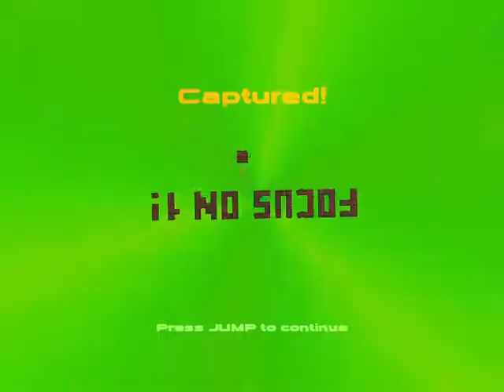Cubosphere - 4th Retro-Warpzone, letter "O"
Location: Episode 9: Outer Space; level #15

The fourth secret area of Cubosphere, which hides the letter "O".
I like to call these areas "Retro-Warpzones", due to their looks and the fact that you've got to enter a portal in order to access them.
Each Retro-Warpzone consists of three insanely challenging levels,  that end by giving you a letter of the game's title and a hint.
After clearing a Retro-Warpzone, you will continue on with the episode you were doing.

I didn't bother editing the fails because I'm lazy and because I want to show the suffering that I had to go through. Also playing on Explore mode because I'm a n00b.

- Surprisingly, getting to the portal this time is even easier and faster than finishing the whole level; the only reason I collected everything beforehand was because I like collecting all the stuff I can.

- The levels in this Retro-Warpzone are all pretty much the same, I'd argue even in terms of difficulty. Find the appropriate moves (number of turns, camera manipulation), hope for some luck, and you've done it. To be frank, I pretty much ignored the tip "Focus on 1 !" and just used the same strategy employed in other similar levels of other Retro-Warpzones.

Apparently collecting all letters should reveal a great secret, probably in the form of optional levels of an extra episode. As you've noticed I don't really know because I'm far from completing the game.

In-game songs: Triumphant Returns (SasquaMox), Core of the Storm (Under Polaris)